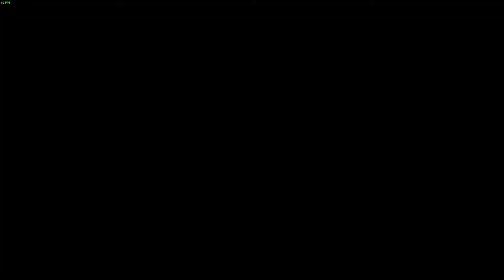Bloodstained: Ritual of the Night - Part 6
My first blind playthrough of Bloodstained: Ritual of the Night on Nightmare difficulty.